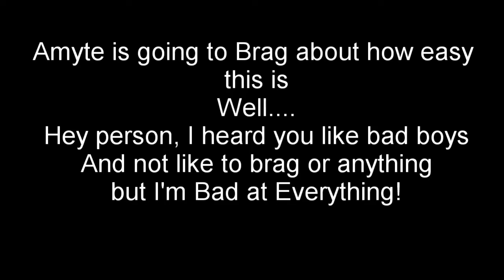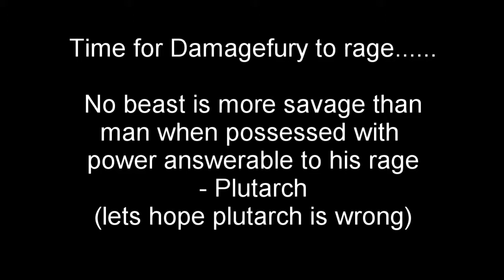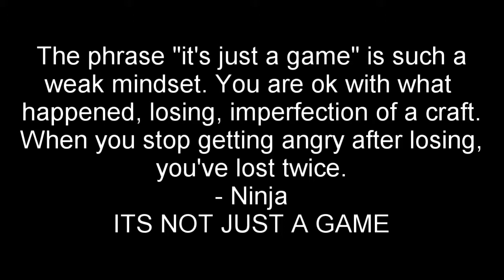Manacube Parkour - Road to Rookie!! With Amyte and Dyno.